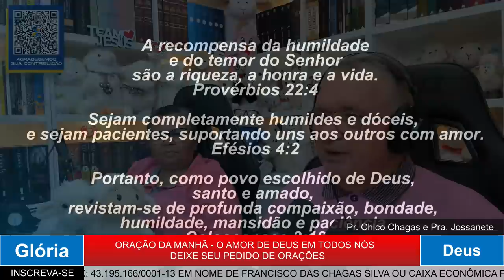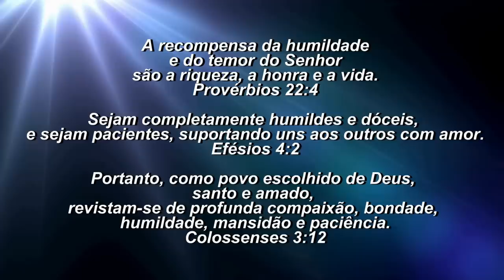ORAÇÃO DA MANHÃ - O TEMPO DE DEUS PARA SUA VIDA 02 agosto 2023